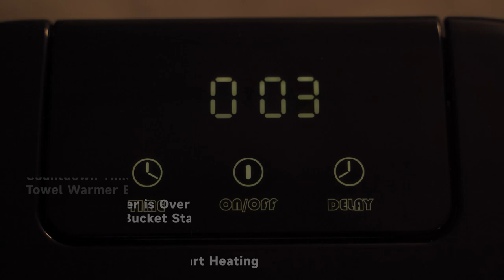Luxury 40L Large Towel Warmer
40L Extra Large Capacity - Towel warmer bucket style size is 20.5" (L) x 13.4" (W) x 13.4" (H). It is possible to heat 2 oversized bath towels and 2 bathrobes at the same time. You can keep your blankets, bathrobes, and pajamas toasty with this large and luxurious towel heater. Having a 40 liter towel steamer makes every shower a spa experience for the whole family.
Smart Timer - The luxury towel warmer bucket has an LED touchscreen for easy operation. Besides having a 15/30/45/120 minute timing function, our bucket towel warmers also offer a 1-12 hour delay function. Put your towel in the bucket, set a time, take a long bath, and enjoy your cozy towel!
Evenly & Fast Heating - This hot towel warmer heats up in just 2 minutes and heats up to 200°F in 15 minutes with its advanced hot air circulation system. The lid comes with a fragrance holder that allows you to place different scented aroma sheets freely. Ready to experience the double indulgence of warmth and fragrance during the cold winter season?
Safety Protection System - HORUSLY towel heater will auto shut off after 2 hours of heating. Moreover, towel heating bucket has an overheating protection system and a tilt alarm. In addition to automatically stopping when tilted, it will also beep to alert you. An even more intimate feature is the flip-lip design, which avoids hitting your hands. You will feel more satisfied with these thoughtful designs on a daily basis.
Sweet Gifts for Her & Him - When winter comes, nothing is more important than keeping yourself, your elders, your kids, or your pets warm. This elegant white towel warmer makes a thoughtful gift for weddings, Christmas, birthdays, housewarmings, and thanksgiving.